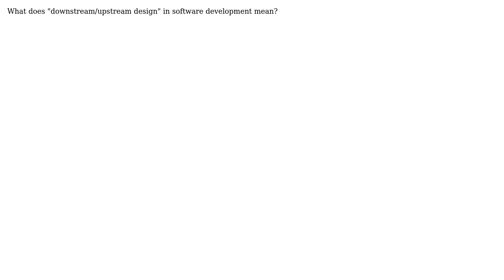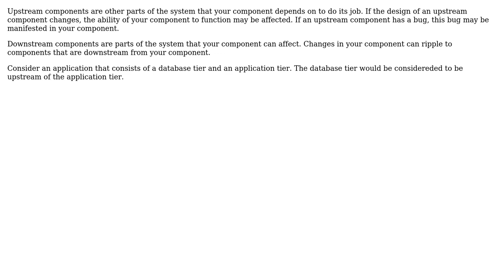Software Engineering: What does "downstream/upstream design" mean? (3 Solutions!!)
Software Engineering: What does "downstream/upstream design" mean?